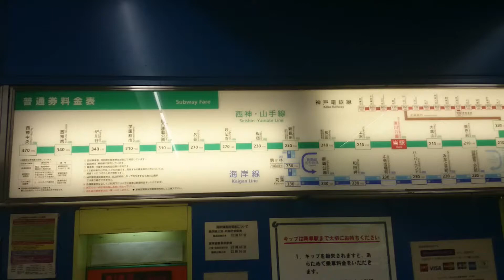神戸市営地下鉄 湊川公園駅の自動改札機を通過した風景 Minatogawa-Koen Station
神戸市営地下鉄　湊川公園駅の自動改札機を通過した風景
Kobe municipal subway Minatogawa-Koen Station